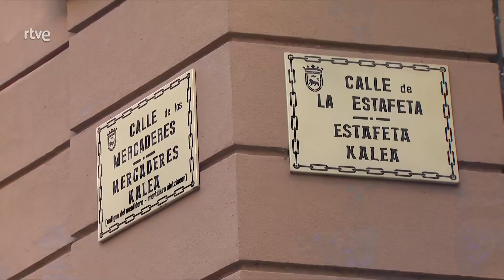SAN FERMÍN 2022: ¿Cómo consiguen los FOTÓGRAFOS capturar la MEJOR IMAGEN del ENCIERRO? | RTVE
Poco antes de las 7 de la mañana, los fotógrafos empiezan a llegar a la curva de Estafeta, uno de los lugares más codiciados de todo el recorrido de los Sanfermines 2022. Por eso, allí mismo sortean a las cartas los puestos en el vallado. Cuando termina el sorteo, empiezan a colocarse.

Cada fotógrafo tiene su técnica y algunos llevan incluso varias cámaras. Aunque no hay secreto para la mejor foto, estos profesionales explican el proceso para conseguir la mejor imagen de estas fiestas.